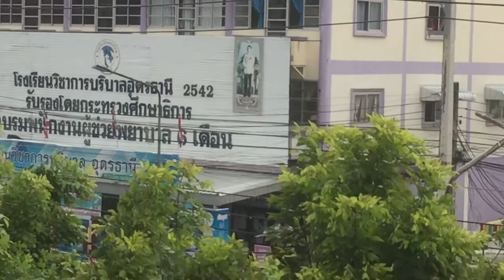18/9/2020 อ้ายลาวขาเลาะ พายุฝนเข้าอุดรแล้ว เลี้มเช้านี้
It’s raining in Udon this morning by storm Neung